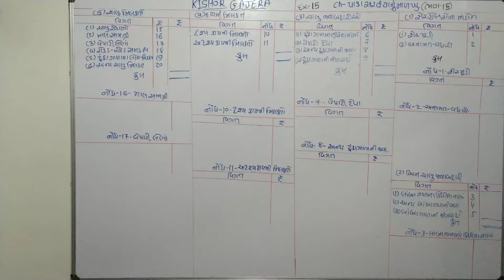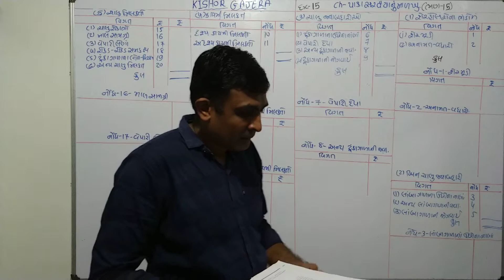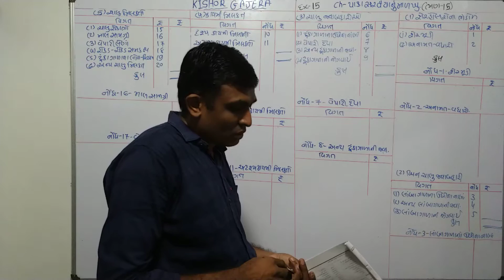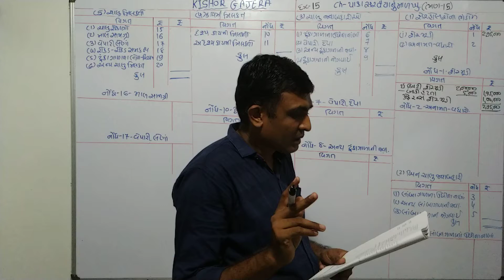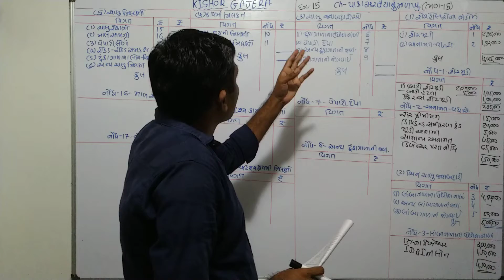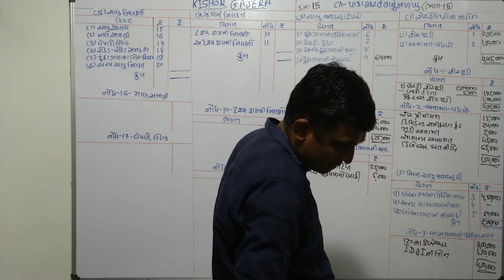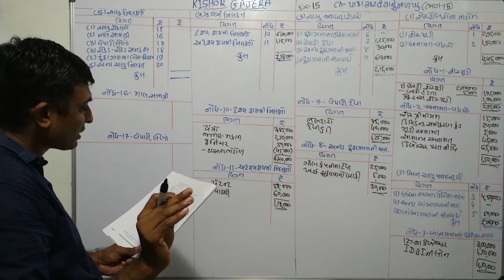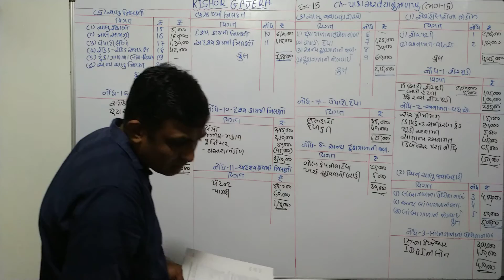#15 | પાકા સરવૈયાનું માળખું | pakasarvaiyanu malkhu | ઉભું પાકું સરવૈયું |ubhu pakusarvaiyu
sums
examples
illustration
દાખલા
એકાઉન્ટ
account
accountancy
management account
financial account
costing account
taxation account
corporate account
advance accounting and auditing
COMMERCE
b. com
m. com
C.A.
C.S.
B.B.A
B.C.A.
F.Y.B.COM
S.Y.B.CIM
T.Y.B.COM
M.COM.PART-1
M.COM.PART-2
B.COM. SEM-1
B.COM. SEM-2
B.COM. SEM-3
B.COM. SEM-4
B.COM. SEM-5
B.COM. SEM-6
M.COM.SEM-1
M.COM.SEM-2
M.COM.SEM-3
M.COM.SEM-4
VNSGU
BKNMU
MS UNIVERSITY
SAURASHTRA UNIVERSITY
GUJARAT UNIVERSITY
BHAVNAGAR UNIVERSITY
PATAN UNIVERSITY
GUJARAT UNIVERSITY
AHMADABAD UNIVERSITY
JUNAGADH UNIVERSITY
METHOD
GUJARATI MEDIUM
ENGLISH MEDIUM
ગુજરાતી મીડીયમ
college